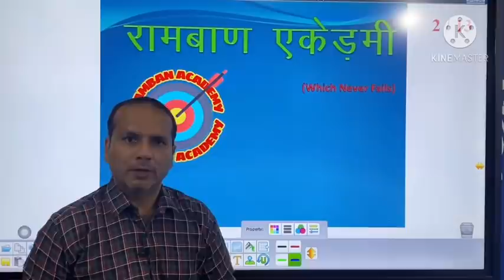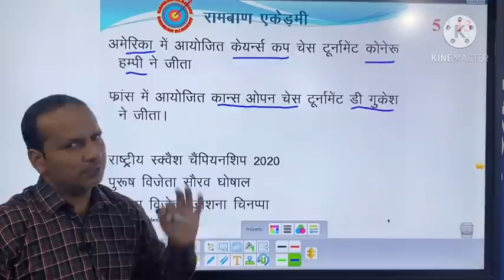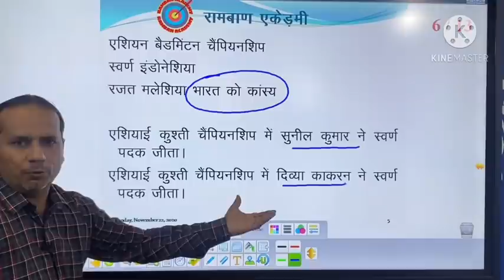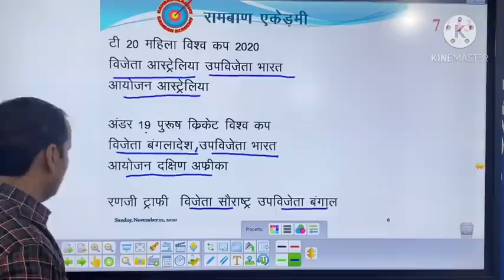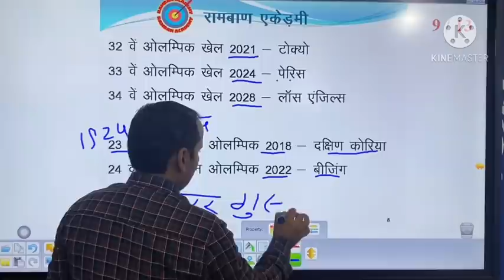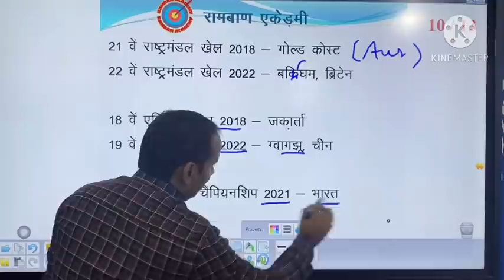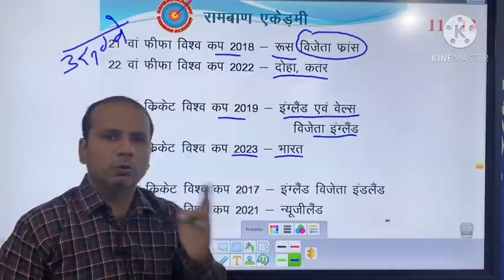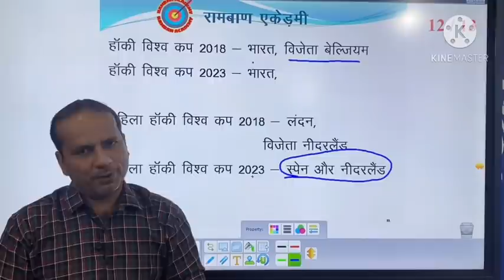करेंट अफेयर्स(Sports) ! Current Affairs, Sports, Vid No 157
करेंट अफेयर्स
Current Affairs 2020, Sports
SSC/दिल्ली पुलिस/यूपी पुलिस/फायरमैन/जेल वार्डर/घुड़सवार/लेखपाल/UPSSSC
आगामी सभी प्रतियोगी परीक्षाओं के लिए अति महत्वपूर्ण
भारत और विश्व प्रत्येक क्षेत्र की महत्वपूर्ण घटनाएं,

Ramban Academy
Chirori Mandi
Distt-Ghaziabad
UP 201102